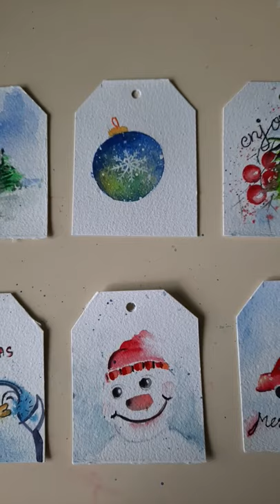watercolor Christmas tags🎄🎄🎄